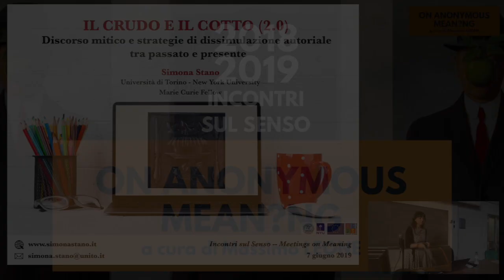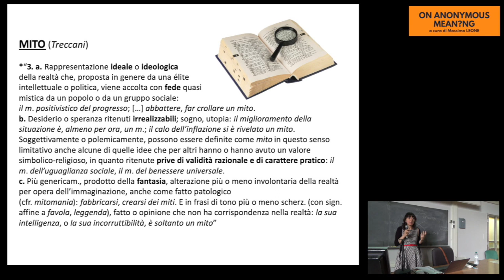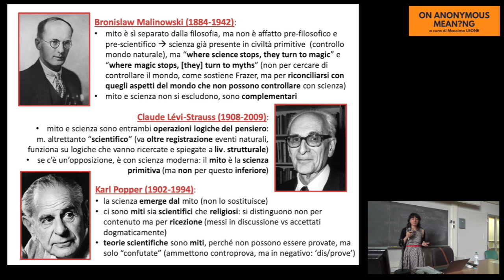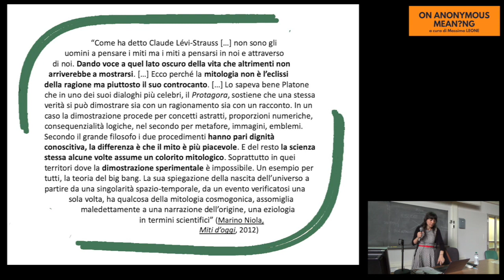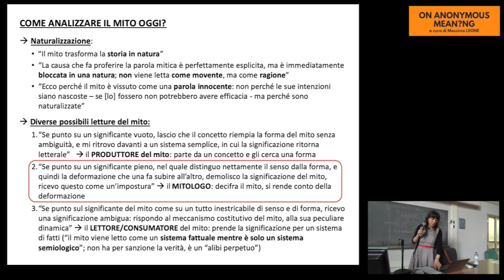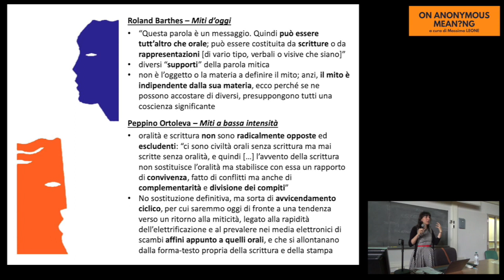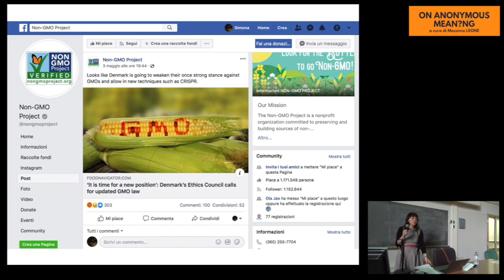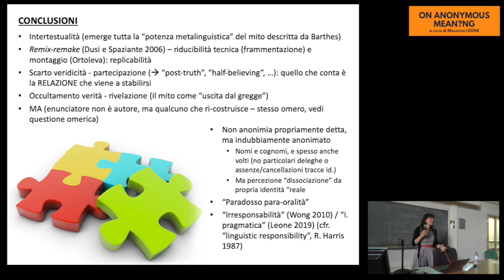S. STANO - Il crudo e il cotto (2.0)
Discorso mitico e strategie di dissimulazione autoriale tra passato e presente